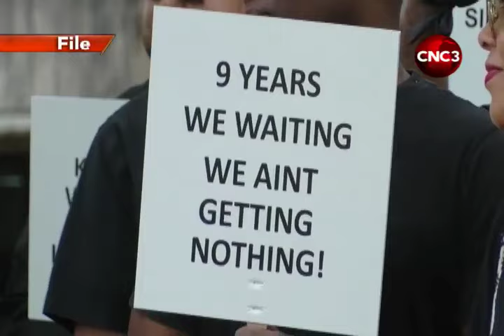UWI exams in jeopardy as WIGUT negotiations stall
Final exams at UWI's St Augustine Campus, could be in jeopardy, if negotiations between staff and the government fail to move forward.

West Indies group of university teachers rejected the government's 2 percent offer five months ago and since that, the entire process fell apart.

With three weeks to go before final papers are submitted, WIGUT warns that its members have already started taking action.

Bavita Gopaulchan reports.